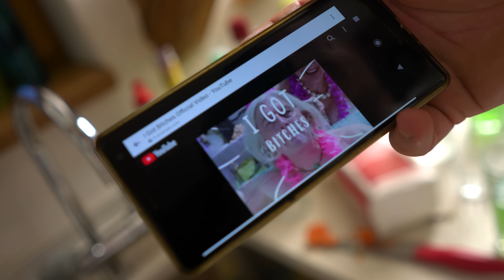Býčí žlázy v trojobalu | Levné vaření